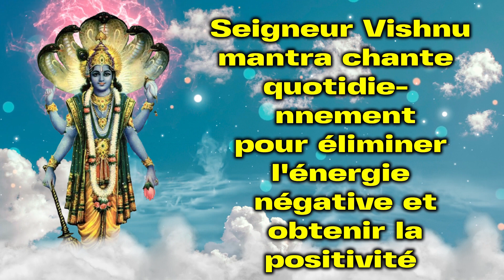Seigneur Vishnu mantra chante quotidiennement pour éliminer l'énergie négative et obtenir la positiv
Seigneur Vishnu mantra chante quotidiennement pour éliminer l'énergie négative et obtenir la positivite

Bienvenue dans les meilleures destinations pour du contenu de dévotion exclusif sur YouTube. Foi, religion, dévotion, ce ne sont pas que des mots, c'est un mode de vie pour la plupart d'entre nous. Dans un pays multiculturel comme le nôtre, nous avons des croyants et des adeptes de différentes religions qui vivent ensemble en harmonie. Pour la plupart d'entre nous, la religion est ce que nous pratiquons ou voulons suivre régulièrement ; c'est pourquoi notre chaîne de dévotion répond à ce besoin essentiel. Allant de Bhajans à Live Aarti, Bhaktisongs fournit un contenu de dévotion haut de gamme à un large éventail de publics dans le monde entier. En outre, il offre également une plate-forme pour écouter et dédier du contenu musical religieux comme des chansons, des Aartis, des Bhajans, des chants et bien plus encore.

Élevez votre âme avec des chants dévotionnels, des aartis, des bhajans et des shlokas de la terre sainte de l'Inde.